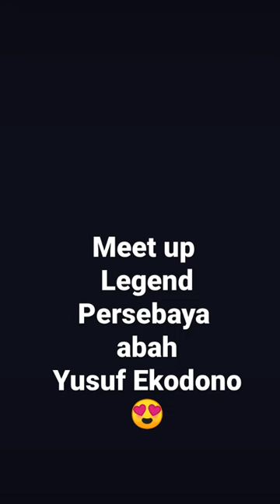meet up legend Persebaya abah Yusuf Ekodono 😍